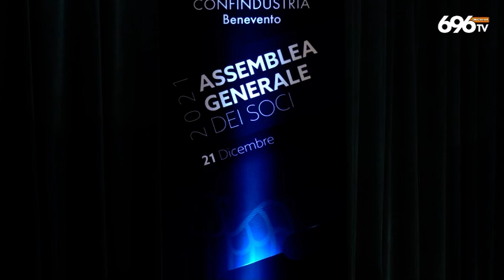Sannio, la sfida di Confindustria: "Ora si riparte"